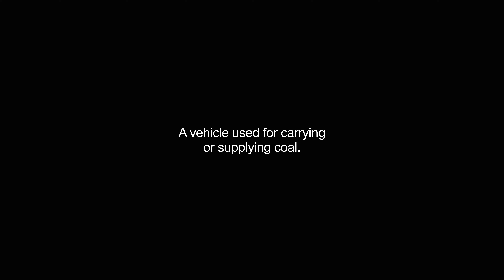coaler video Dictionary meaning and pronunciation